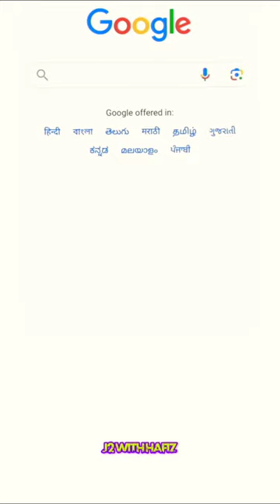al-aqsa mosque | al aqsa mosque real photo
al-aqsa mosque orginal photo
dom of the rock
Palestine
Jerusalem mosque
real al-aqsa mosque video
best islamic quotes
background islamic
birthday wishes islamic
bio islamic
bangla islamic status
bio for instagram islamic
ferrari mind
cow sound
Garib Bachon Ki Video
Madam Sir
islamic center
islamic countries
mona official
brown rang
islamic clothing
islamic calligraphy
calendar 2023 islamic
cheleder islamic name
calendar islamic
calendar islamic 2022
couple pic islamic
calligraphy islamic
cartoon islamic
couple islamic dp
caption islamic
calendar 2023 islamic pakistan
islamic date
islamic date today in usa
islamic dp
islamic date today in pakistan
islamic dietary laws
islamic dress
islamic diet
islamic decor
dubai islamic bank online
dubai islamic bank near me
dubai islamic bank careers
dp islamic
dua happy birthday islamic wishes
date of islamic month
dpz islamic
dp for whatsapp islamic
islamic empire
islamic education center
islamic empire map
islamic eschatology
islamic elementary school near me
islamic education
islamic expansion
emirates islamic bank online
emirates islamic bank near me
emirates islamic credit card
edmonton islamic academy
east preston islamic college
emirates islamic rta card
east plano islamic center
emirates islamic bank swift code
emirates islamic customer care
islamic flag
islamic foundation villa park
islamic foundation
islamic fundamentalism
islamic finance
islamic faith
islamic finder prayer times
friday quotes islamic
family tree of islamic prophets
female islamic names
female islamic whatsapp group link
fb islamic bio
finder islamic
friend birthday wishes islamic
flag islamic
islamic golden age
islamic greeting
islamic girl names
islamic gazal
islamic geometric patterns
islamic gojol
islamic gaan
islamic god
islamic girl names with meaning
islamic gifts
girl islamic names
girl islamic names with meaning
girl islamic name meaning in urdu
gojol islamic
golden islamic age
girl islamic dp
girl baby names islamic
gazal islamic gazal
girl pic islamic
girl islamic name bangla
islamic
islamic